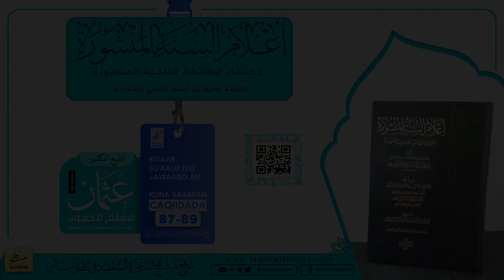Aclaam Assunnah Almanshuura – أعلام السنة |Su'aalaha 87-89 ᴴᴰ┇Sheekh Dr. Cuthmaan Macallin حفظه الله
Aclaam Assunnah Almanshuura ee Xaafid Al-Xakami - أعلام السنة المنشورة لاعتقاد الطائفة الناجية المنصورة
Su’aalaha 87aad, 88aad, 89 iyo Jawaabahooda
Walaalayaal, Kala socda walaalihiin Shabakada wixii cusub, muxaadarooyin, dawrooyin, duruus, iyo kheyrka kale!